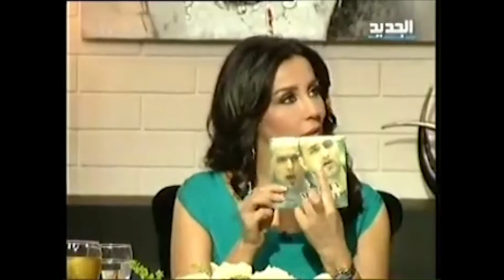Charles Makriss Guest on ALJADEED - Wel Ta2ayna 3and Rabi3a